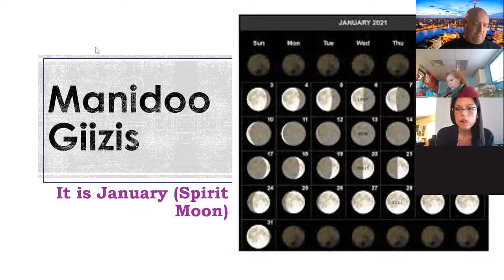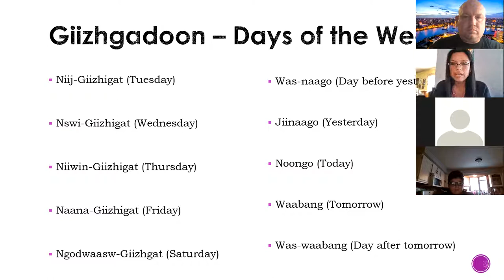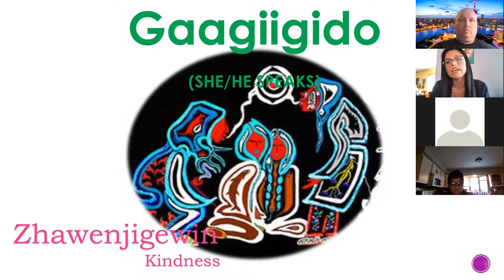Grade 5 AB Recording for 21 January 2021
Recording of class.